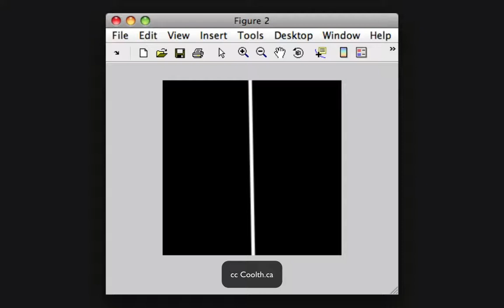Simple Backprojection of a square dot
A video demonstrating the Radon Transform (sinogram) of a square dot. In this case, simple backprojection was used. This video is a companion to the filtered case Source code available from original coolth blog post